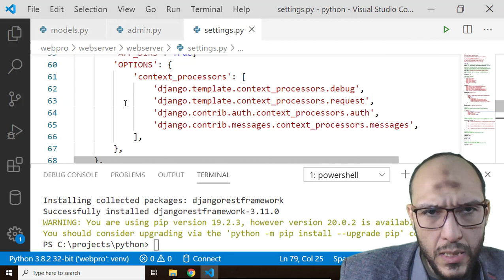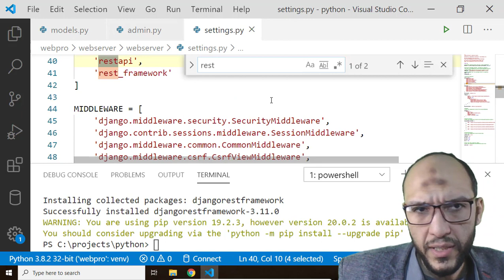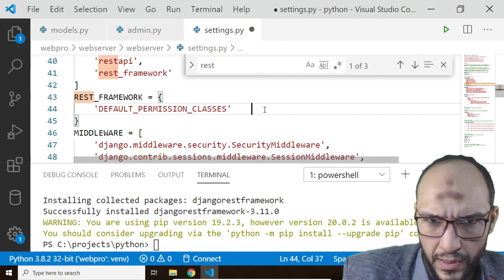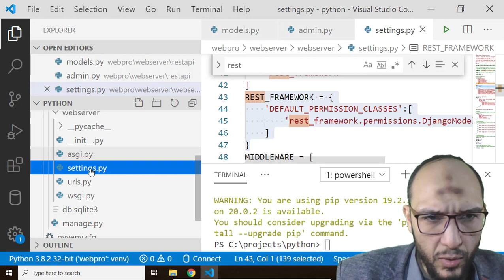9 Cairo Univ Python Web,Android Mobile, MySQL Project install restframework to create api, and set